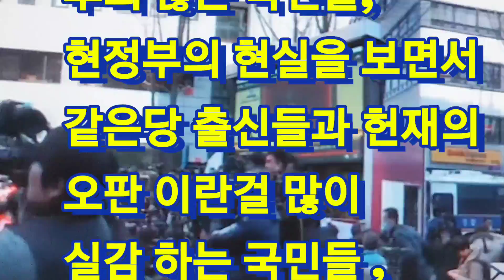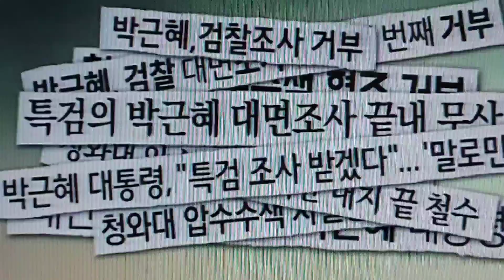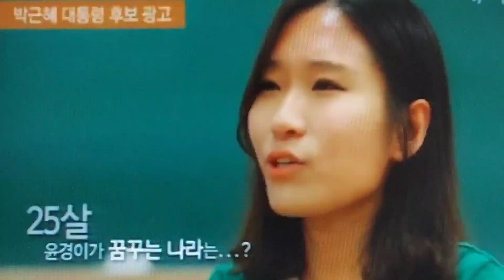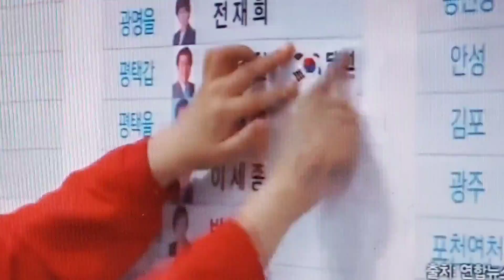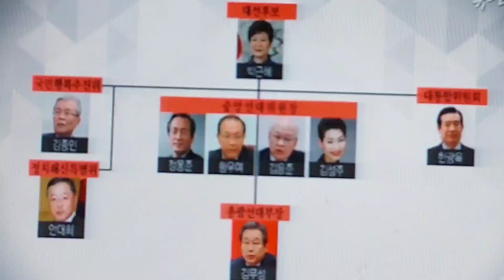배신의 아이콘 김무성이 말하는 박근혜 전 대통령,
배신의 아이콘 들이말하는 박근혜 전대통령 이 배신의 아이콘들은 (김무성, 유성민)
그리고 헌재 재판관들 이사람 들은 지금의 국내 현실에
조금의 마음의 가책들은 없는지,,!?